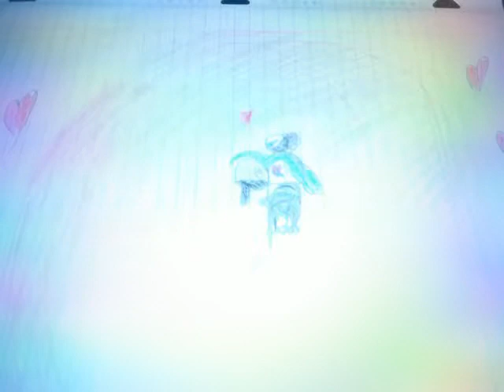Love art drawing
For club penguine.7